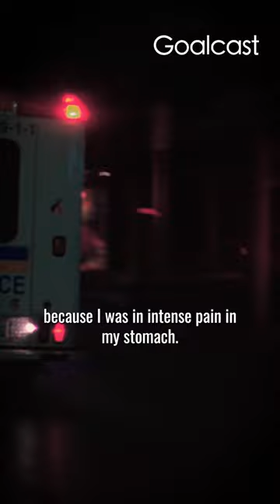What Did Jennifer Aniston Do To Help Save Matthew Perry’s Life? | Part 6